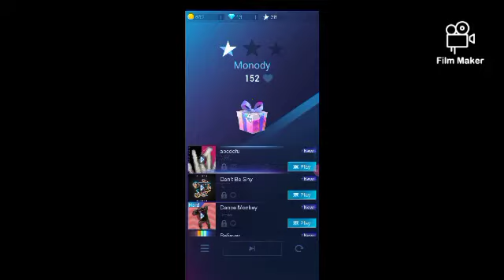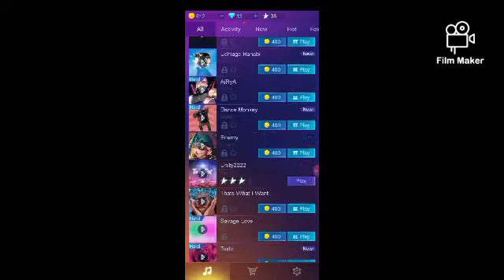July 18, 2022